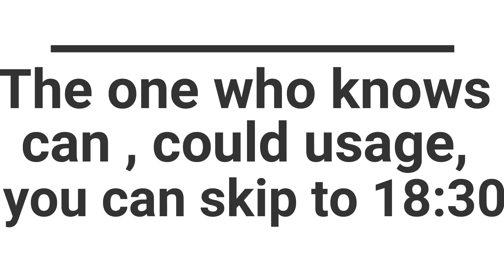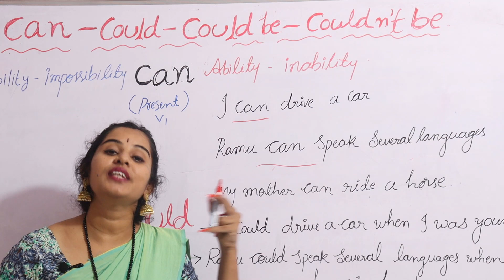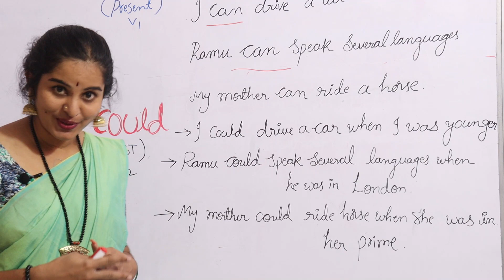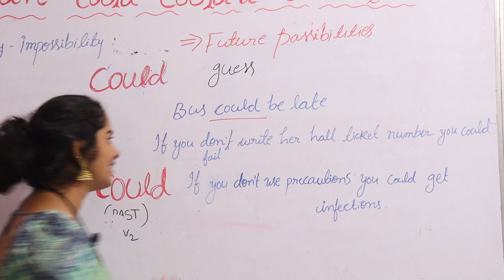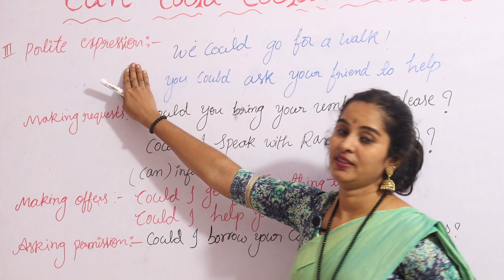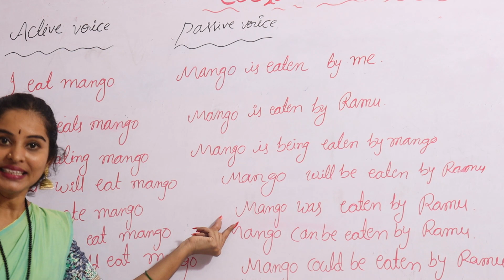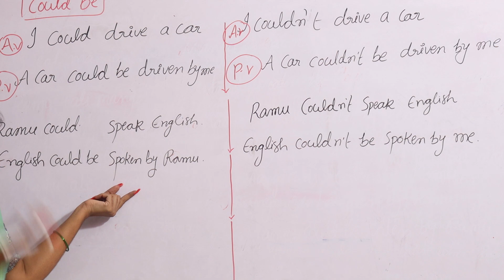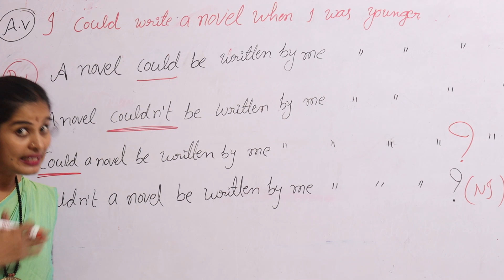English Grammar in Telugu | Can,Could,Could be,Could'nt be usage in Telugu | by Gouthami